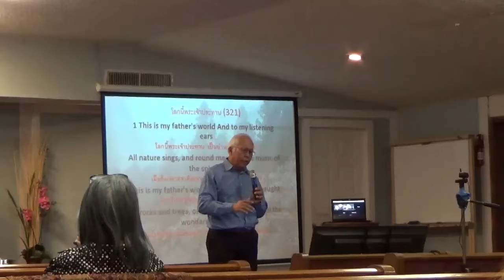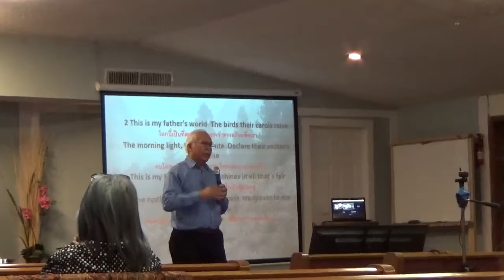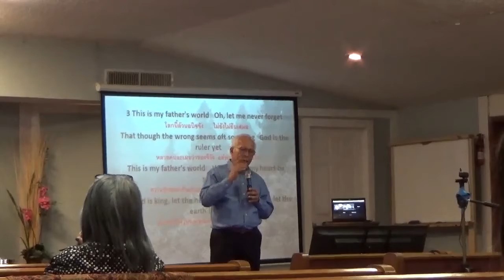Bahnsaginaw Oct 31, 2021 This is my Father's world